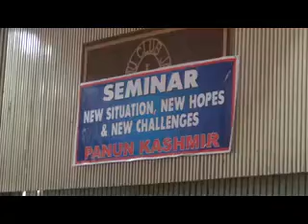PANUN KASHMIR SEMINAR 27th May 2014 Part-1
Maintaining that Panun Kashmir (PK) demand for separate homeland within Kashmir valley is a reality, convener of the organization, Dr Agnishekhar today said that the leaders of PK are hopeful that Prime Minister, Narendra Modiwill respect the aspirations of Pandits and take steps for reorganization of J&K State.
Speaking at seminar organized by Panun Kashmir at Jammu Club here today, on the topic "New Situations, New Hopes and New Challenges" he said Panun Kashmir is committed to homeland demand as per the Marg Darshan Resolution of 1991 as there was no other alternative to rehabilitation of Pandits in Valley other than carving out a separate homeland on the North East of river Jehlum with UT status.
Outrightly rejecting the rehabilitation of Pandits at scattered places in Valley the PK leader said that the community has already turned down the same and it will not budge an inch from homeland demand.
He warned the forces within the community who are harming its cause by hobnobbing on return issue and said that they were playing with the community cause.
Addressing the seminar, PK chairman Dr Ajay Chrungoo said Panun Kashmir is a guiding factor for the community and the homeland slogan was given by PK after marathon discussions when the entire Hindu minority was uprooted from the Valley by the forces inimical to the national interests and who did not want that pluralism should flourish in the Valley.
He said that PK became a reality after mass exodus of the community from Kashmir when a new thinking emerged in Kashmir to uproot and finish the societies.
He said a new hope has emerged in country with taking over of Narendra Modi. Rejecting the concept of Kashmiriyat he said it is not acceptable to Ladakh and Jammu region, he added.
He said the great game of genocide is continuing in this region up to Afghanistan from centuries together and the mandate given to Narendra Modi by the people of this country has evoked a new hope among the people.
He said there are many intellectuals within country who also are of the opinion that the homeland with UT status was the only solution to the KPs problems.
Sushil Pandit a media consultant who was the guest speaker in the seminar said Narendra Modi started his campaign meticulously and got the support of masses from Kashmir to Kanyakumari.
Prof.M.K.Teng senior most  political analyst  also addressed his vital views regarding exodus of Kashmiri Hindus and upcoming of New Challenges/Hopes in current political developments.